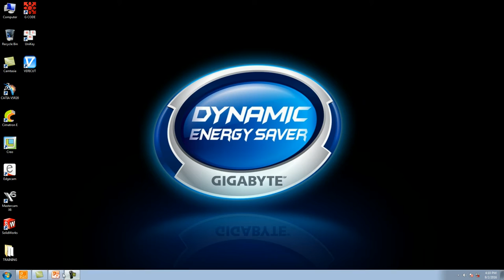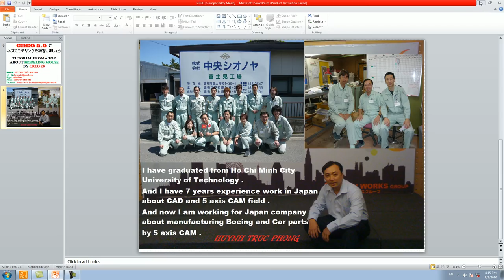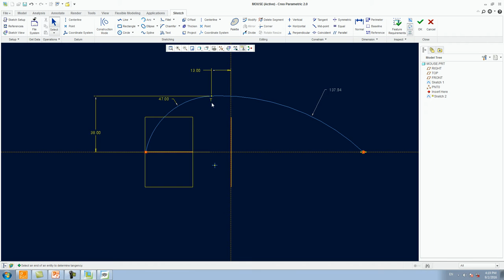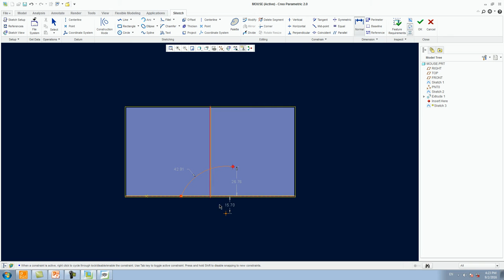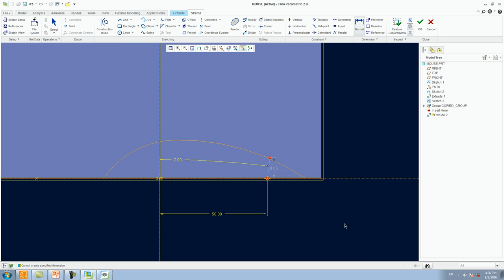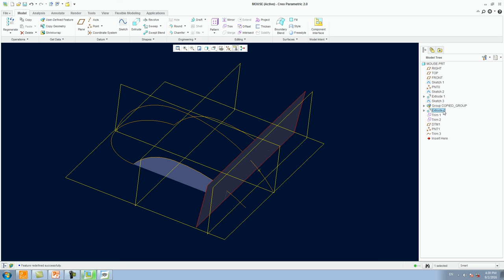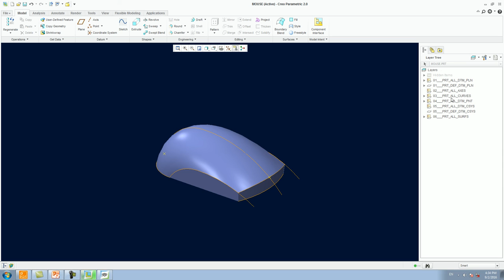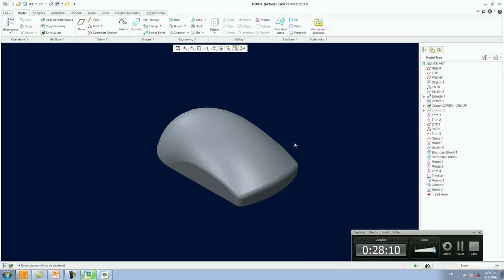MODELING MOUSE FROM A TO Z BY CREO 2.0